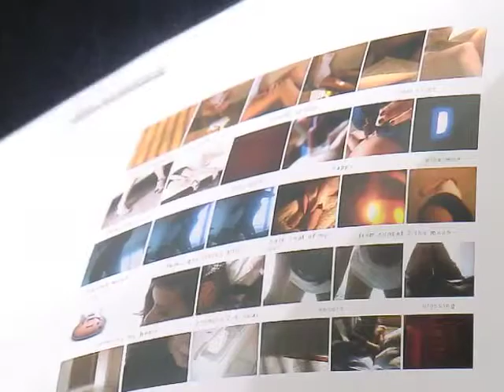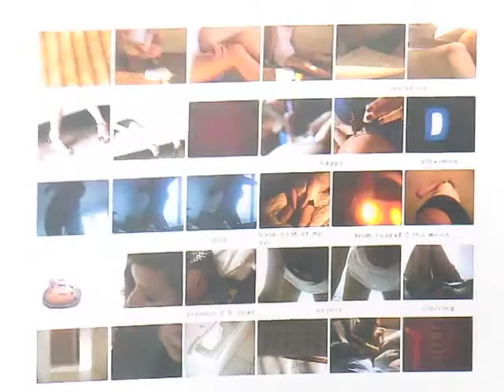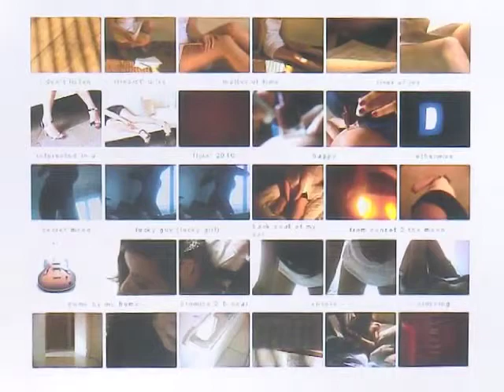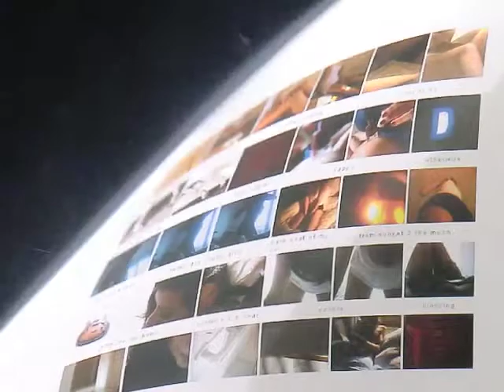raphaël devillers feat. julia F_matter of time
"matter of time" from the album "encore"
written, produced & performed*** by raphaël devillers

***lead vocal julia F

photography raphaël devillers